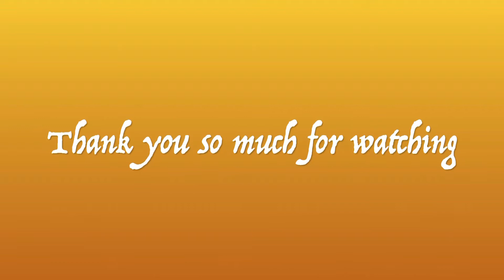Floating shelf build #4 In the outdoor kitchen.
I am adding polyurethane to the cavities on the underside and putting the second coat of polyurethane on the finish of the underside of the Floating shelf￼.
Please comment about what you think about the shelf do you like it or do you think I’m doing something wrong to it. Have you done this type of work before I am open for suggestions￼ !￼